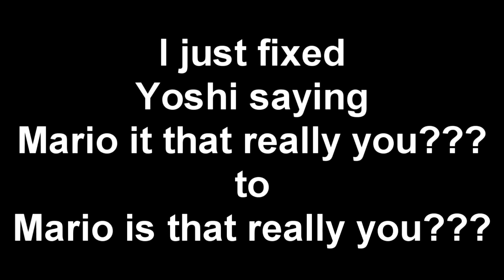Super Mario 64 Yoshis Typo fixed